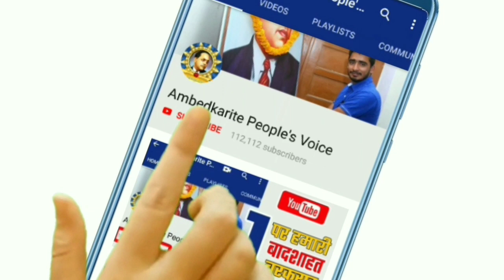9 अगस्त को सपा करेगी यह काम, क्यों कि नेता जी का है आदेश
9 अगस्त को सपा करेगी यह काम, क्यों कि नेता जी का है आदेश

हमसे जुड़े -